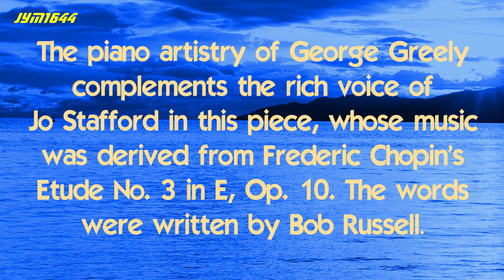No Other Love (1950) - Jo Stafford